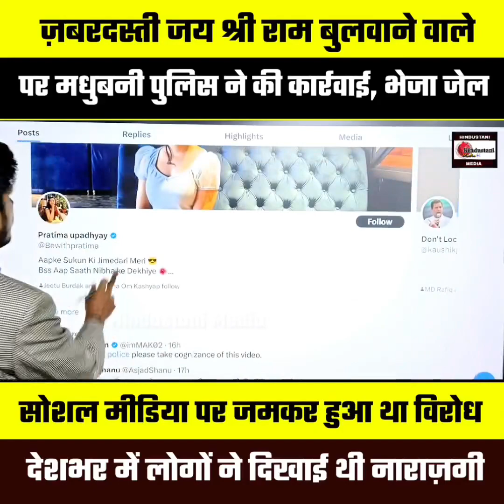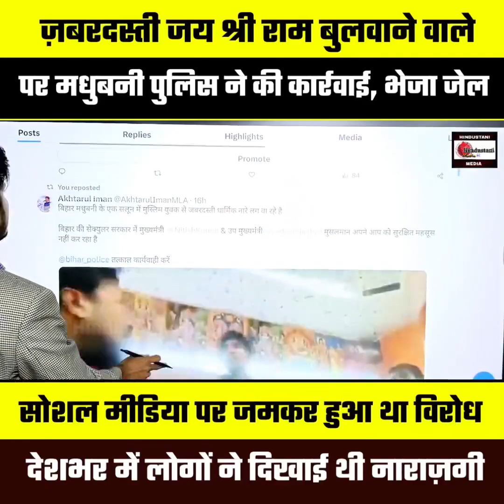गिरफ्तार हुआ Muslim शख़्स से ज़बरदस्ती जय श्री राम का नारा लगवाने वाला युवक, MadhubaniPolice ने की..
गिरफ्तार हुआ मुस्लिम शख़्स से ज़बरदस्ती जय श्री राम का नारा लगवाने वाला युवक, वीडियो वायरल होने के बाद MadhubaniPolice ने की कार्रवाई...